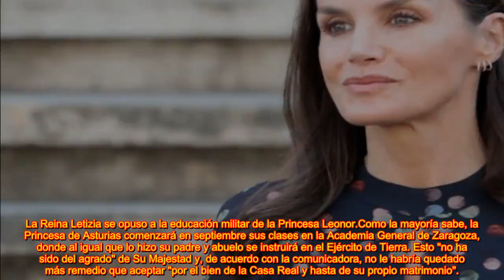PILAR EYRE ANUNCIA LO QUE MUCHOS SUPONÍAN SOBRE LA REINA LETIZIA Y SU HIJA